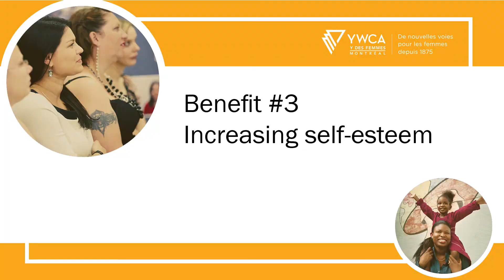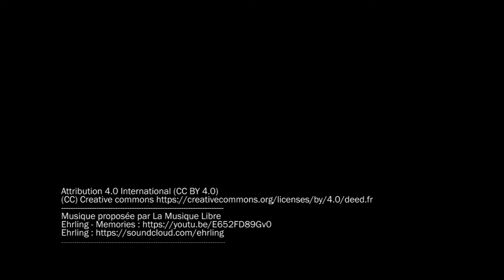Are you looking for a job? We'll help you out!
Are you unemployed mother who wants to return to the workforce? Regain your self-confidence?
Come join the complimentary Mothers Work Integration Program!

The YWCA Montreal Mothers Work Integration Program offers mothers the tools necessary for a sucessful return to the workforce. The program uses an approach centred on self-esteem and self-confidence. In addition, the program's group dynamic contributes to lessen isolation and encourage team work.